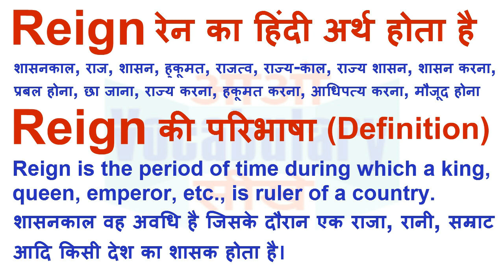Reign Meaning in Hindi | Reign Definition | Reign Ka Matlab Kya Hota Hai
Reign का हिन्दी मतलब
Reign का हिन्दी अर्थ, Reign की परिभाषा,
Reign का अर्थ हिन्दी में, Reign का इंगलिश अर्थ, Reign का उच्चारण और उदाहरण वाक्य। Reign का हिन्दी मीनिंग, Reign का हिन्दी अर्थ, Reign का हिन्दी अनुवाद